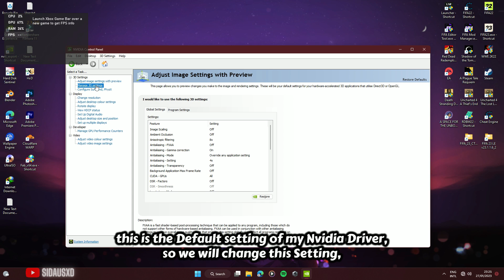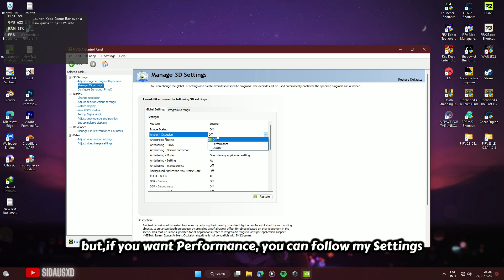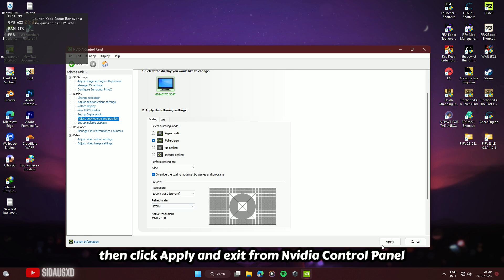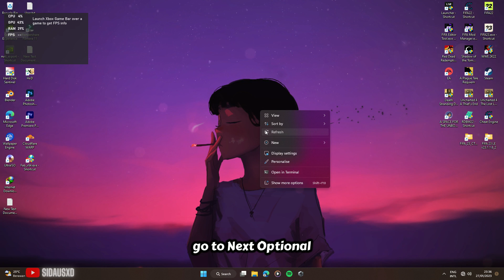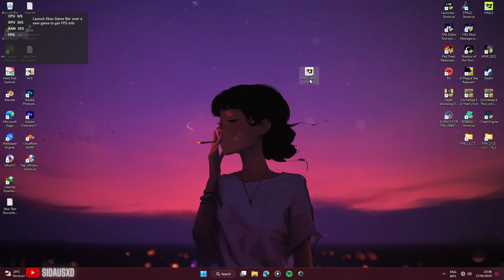Fix Lag, Stuttering, Unstable FPS on FIFA 23 PC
Hello Everyone, this time I will Share a tutorial on
How to Fix Lag, Stuttering, Unstable FPS on FIFA 23 PC

My PC specs :
GPU RTX 2060 (non) Super 6GB Vram
RAM 16GB

NOTE : it is highly recommended to turn OFF the Dynamic Resolution Scale Feature, because this feature is not Stable yet and can make your game worse
NOTE : if you don't care about the Strand Hair feature, it's better to just turn it OFF, this will increase your FPS performance

BECOME A SUPPORTER OF THE CHANNEL HERE :')
Your Support is the only thing that can keep my Channel going :

0:00 Intro
0:11 Opening
1:30 Tutorial
4:43 Optional - Game Mode
5:06 Optional - Wallpaper Engine
5:51 Optional - Delete Cache FIFA 23
6:07 Results
8:04 Gameplay
10:11 Thanks for Watching